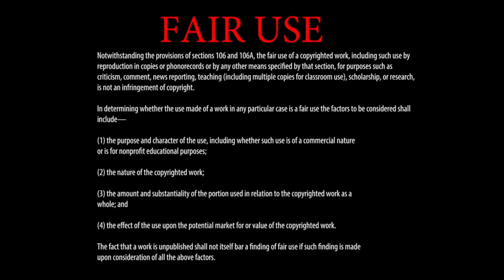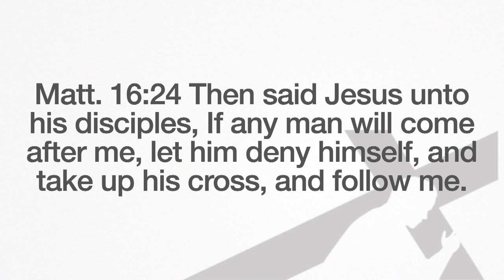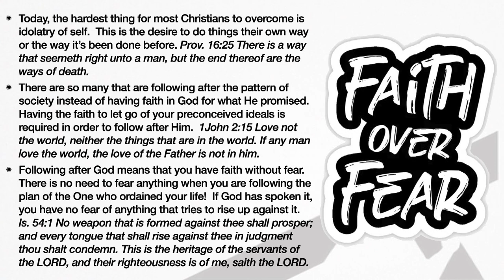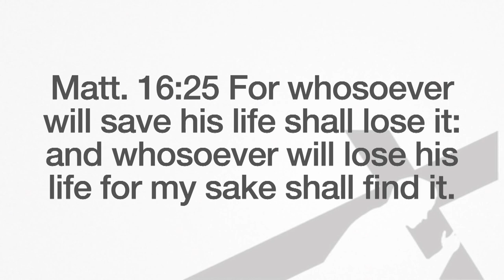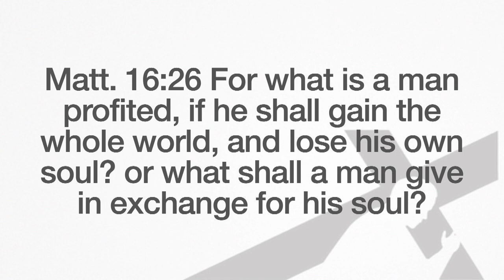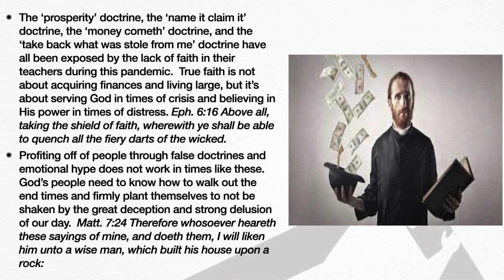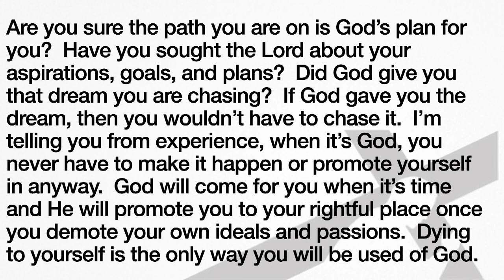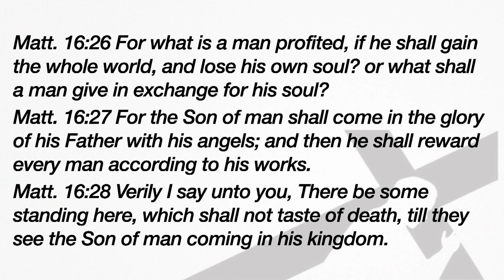Love Him With Your Life 2 - A Message By: G. Craige Lewis of EX Ministries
The NWO agenda is in full swing and if you do not truly love the Lord with your entire life, you will fall victim to it.  In this message, Pastor Lewis teaches how we must love God more than our own lives in order to avoid the lure of the New World Order!